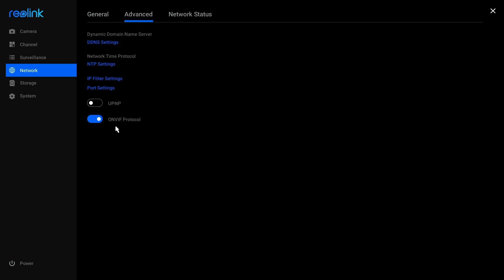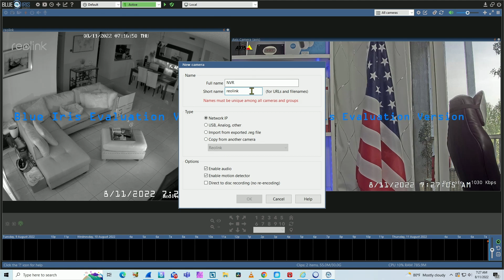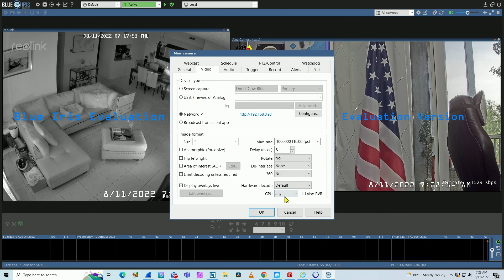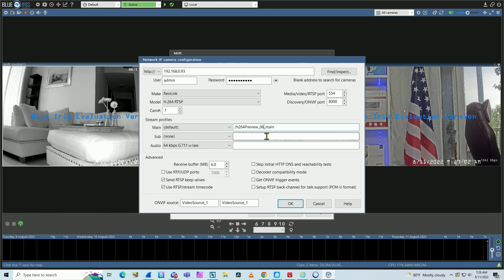How to Add Reolink NVR to Blue Iris [ Quick Video ]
How to Add Reolink NVR to Blue Iris software
This video shows how to add a Reolink NVR to Blue Iris.